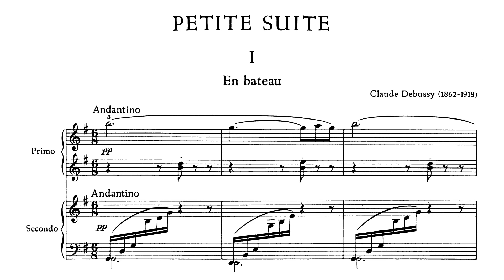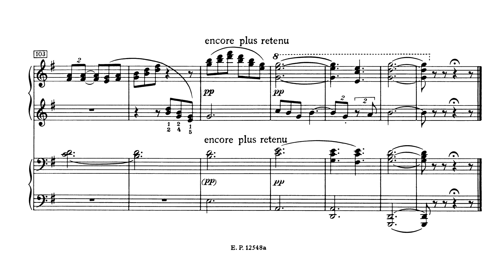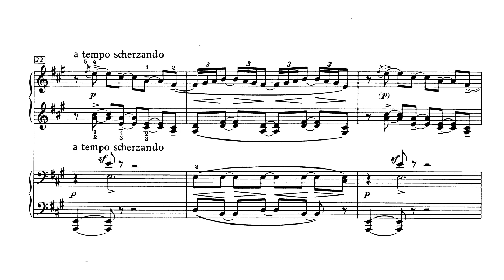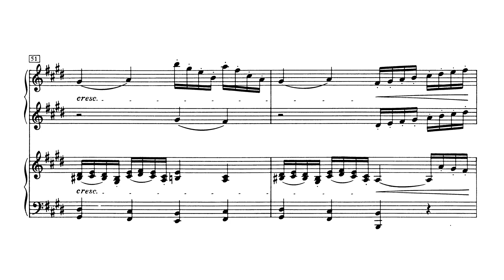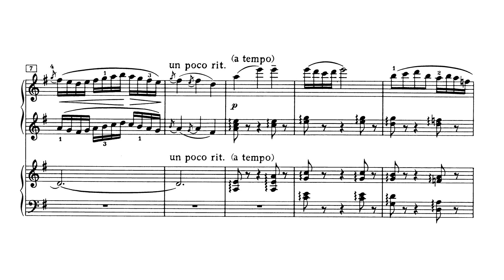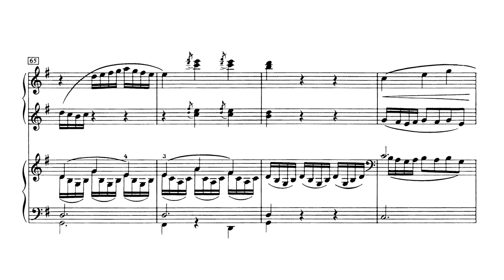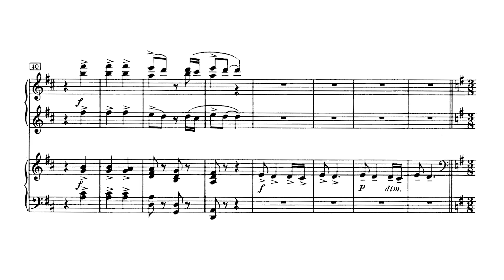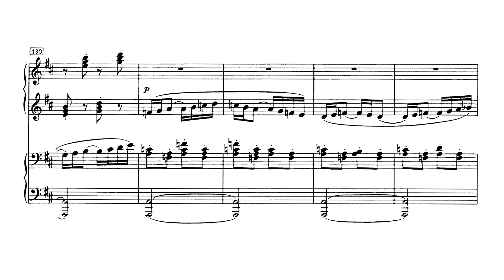Debussy: Petite Suite, Piano for Four Hands, L.65: I-IV (Balzaretti, Kumagai)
The Edition Peters has a nice preface describing the Petite Suite which I will quote here: "The Petite Suite—a loose sequence of genre and dance-like movements—was created in 1889. Surprisingly it contains no traces of Debussy's Wagner-experience. Some elements may be reminiscent of the music of Gabriel Fauré, Jules Massenet, Emanuel Chabrier or Léo Delibes, but the slender, atmospheric sound and elastic rhythm already indicate the new art of the subsequent piano music."

Performed by Carlo Balzaretti and Kuniko Kumagai.

00:00 - I. En Bateau
03:06 - II. Cortège
06:21 - III. Menuet
09:04 - IV. Ballet